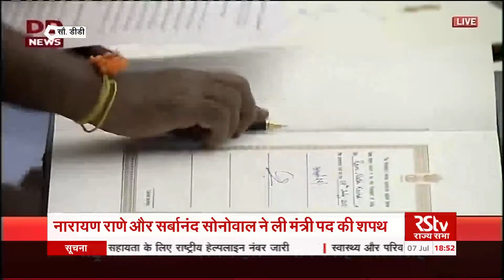Shri A. Narayanaswamy takes oath as Union Minister l 07 July 2021